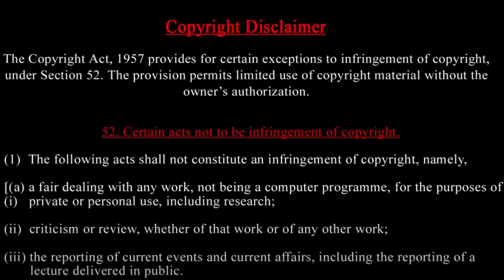ரஷ்யாவை தாக்க தயாராகும் போலந்து-ஏன்?பிளிங்கனிடம் கைகொடுக்க மறுத்தாரா சீனா அதிபர்Prasath Geopolitics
ரஷ்யாவை தாக்க தயாராகும் போலந்து-ஏன்?பிளிங்கனிடம் கைகொடுக்க மறுத்தாரா சீனா அதிபர்Prasath Geopolitics  Join this Poland is preparing to attack Russia - why? Did the Chinese president refuse to shake hands with Blinken?  With Prasath signature

Days after Poland's President said that the country was ready to host American nuclear weapons, the NATO nation's foreign minister issued a confrontational message for Russia. Radek Sikorski said, "It is not we, the West, who should fear a clash with Putin, but the other way around." Meanwhile, Russia's defence minister Sergey Shoigu said, "They (NATO) now claim that if Russia is not stopped in Ukraine, we will attack members of the (NATO) alliance. Russia has never threatened NATO."

Russian Army is all set to get floating drones to boost its UAV warfare against Ukraine. They are also called the 'bridge killers.' Izvestia newspaper reported that the drones can destroy bridges, pontoon crossings, dams & hydroelectric power stations. These unmanned vehicles will include kamikaze drones that will be capable of operating on rivers, lakes, coastal marine areas, on surface and underwater.

Pentagon officials said Ukraine had pulled out Abrams M1A1 battle tanks from the frontline due to the threat posed by Russian drones. The Russian drone warfare, as per US officials, made it too difficult for Ukraine to operate the Abrams without detection or coming under attack.
The US had provided Kyiv with 31 Abrams in January 2023 after an aggressive months-long campaign by President Volodymyr Zelensky. The Ukrainian leader had then argued that the tanks, which cost about $10 million apiece, were vital to its ability to breach Russian lines.